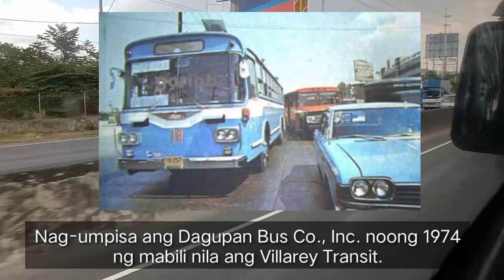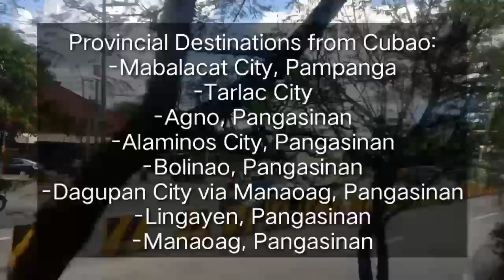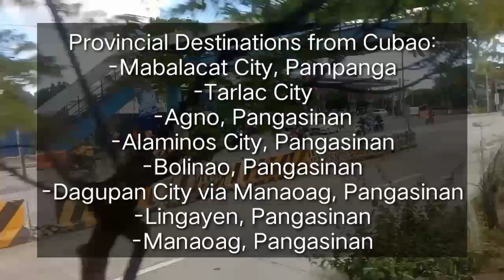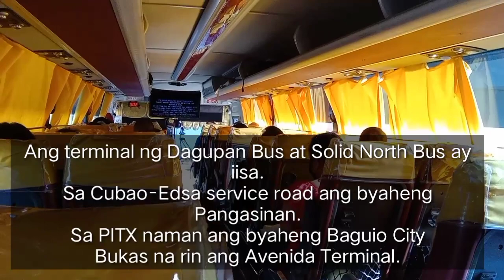HISTORY OF DAGUPAN BUS + SOLID NORTH byahe updates + 24 hrs to Manaoag, Pangasinan.